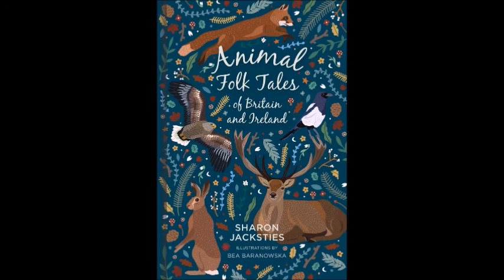RELAXING Bedtime Folklore Stories for Adults/ Calming Music/Meditation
Title: Out of the Horses' Mouth/ Relaxation to ease the mind and enjoy stories passed down through the centuries.